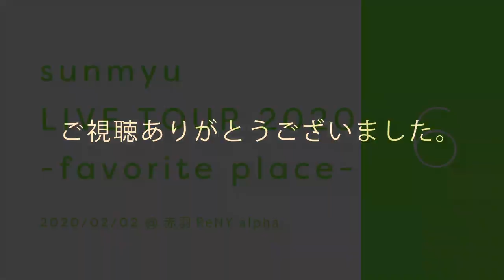【さんみゅ〜】2020年2月2日 sunmyu LIVE TOUR 2020 -favorite place-（ノーカット版）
2020年2月2日のsunmyu LIVE TOUR 2020 -favorite place-ノーカット版の映像になります。

お家にいる時間を少しでも楽しめるように。